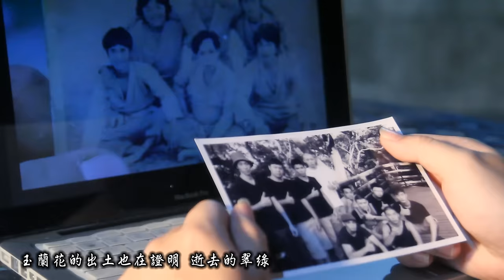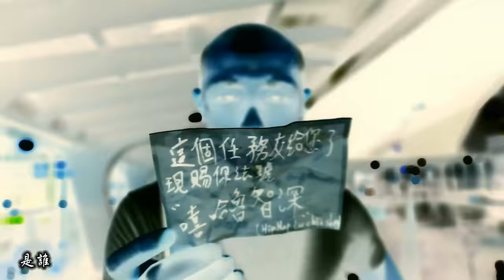歌手mv製作1723多媒體設計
1723多媒體設計.
廣告.微電影製作.音樂MV.短影片.動畫片頭設計.特效處理.
各式影音多媒體製作.
歡迎來電洽詢.0988185577.導演十七